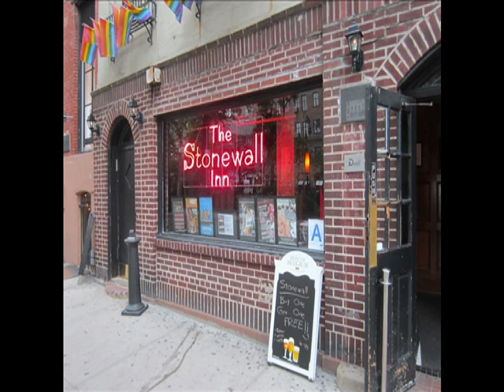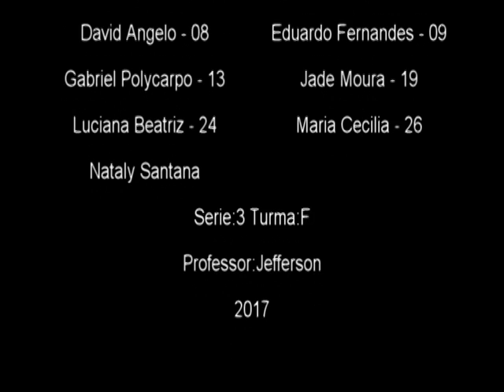[3ºF/2017] Só te peço respeito [MovimentoLGBT]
Trabalho elaborado pelos alunos do 3º ano F da "E.E. Gal. Humberto de Souza Mello" visando obtenção de créditos na disciplina de Sociologia (2º bimestre/2017). Seguindo a temática dos movimentos sociais, a atividade propõe um comparativo entre o preconceito e a violência registrados contra indivíduos LGBTs e os relatos de quem sente a homofobia na pele.